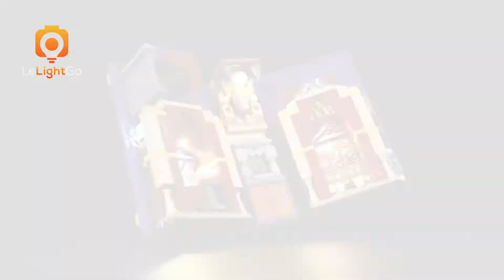Light Kit For Hogwarts Moment: Divination Class 76396